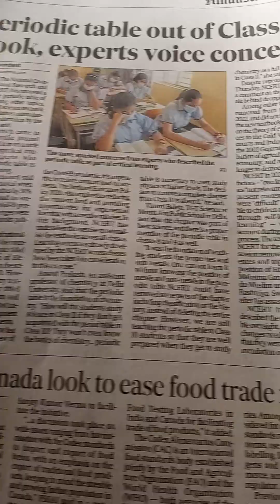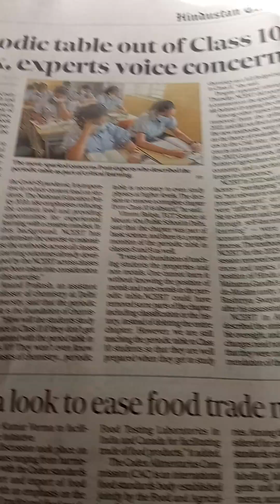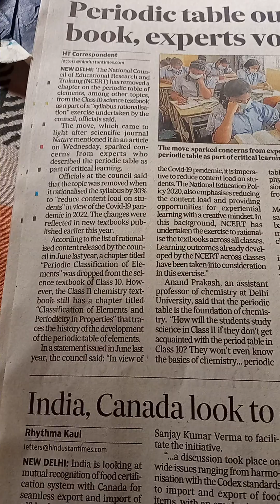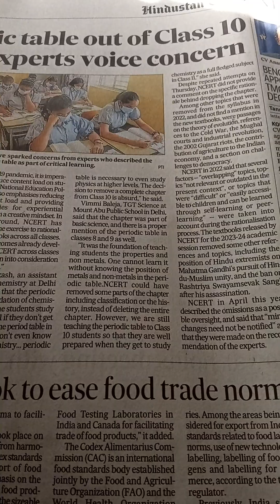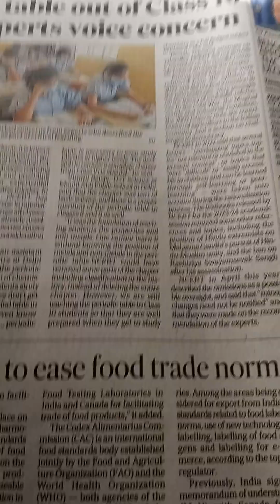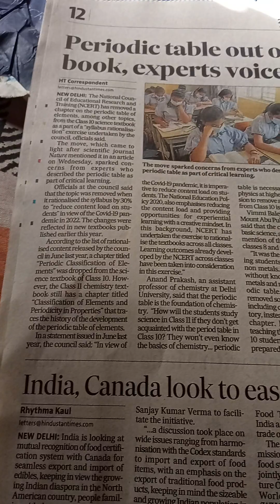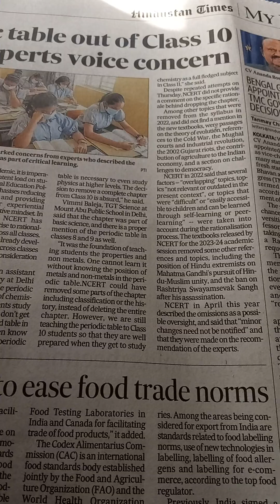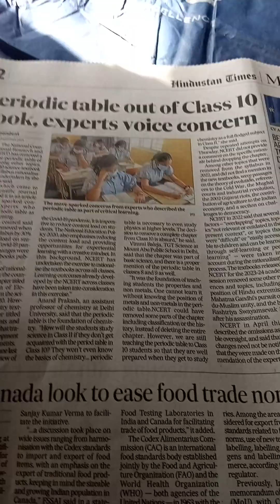NCERT and PARAKH ...suggestions for improvements by